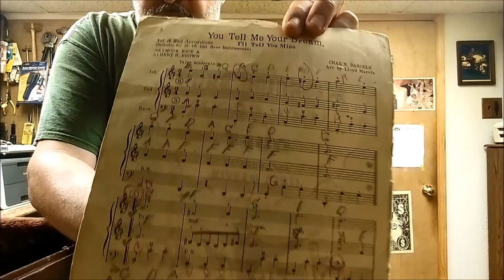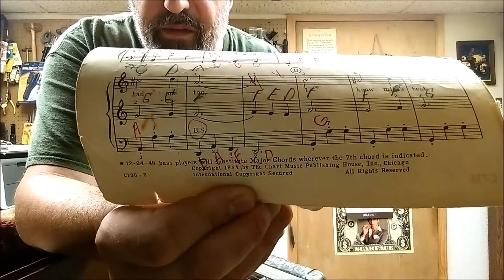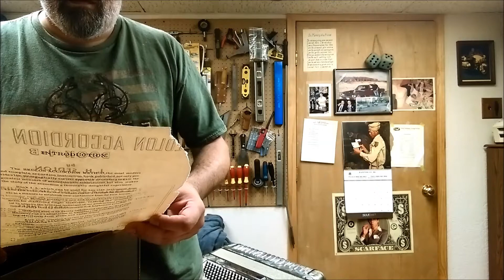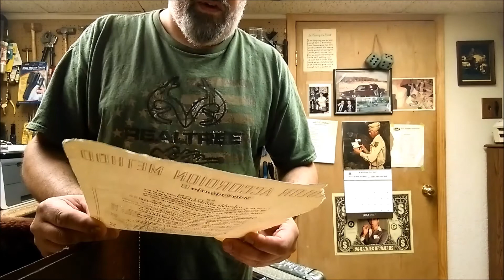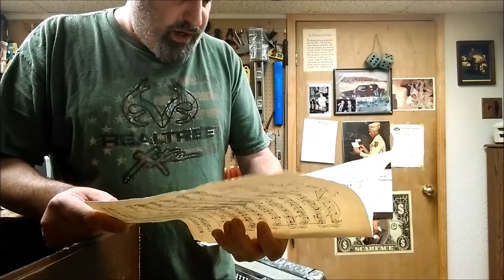Vlog 14 My Family Music History